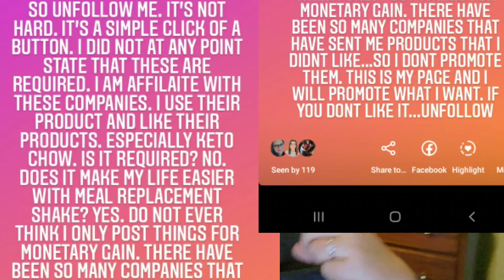Vlogmas Day 21| Not tolerated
(save 15%)

(ERINDOESTHEKETO15)

(ERINDOESTHEKETO)